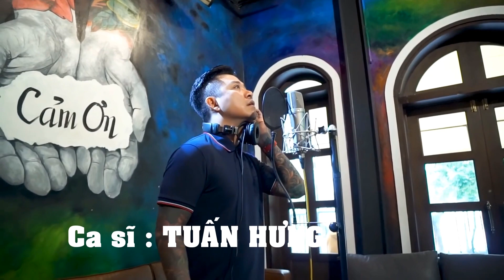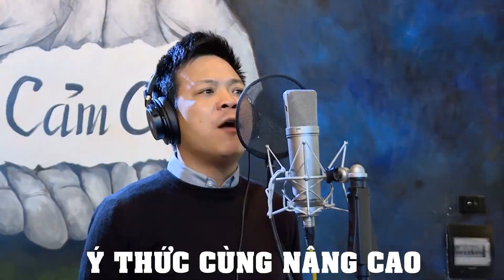Việt Nam ơi cùng nhau đồng lòng !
PIANO MẠO KHÊ là kênh dạy các loại nhạc cụ online FREE
Các clip dạy dễ hiểu dễ chơi, chỉ mấy buổi là biết chơi !
Chuyên cung cấp và đào tạo Piano - Organ - Guitar - Thanh nhạc - Thu âm - Phối nhạc - Quay Mv
Với đội ngũ hùng hậu ! Sẽ làm bạn hải lòng
 Địa chỉ : :
 Cơ sở 1: Trung tâm Piano Mạo Khê - Số 133  - Đường Nguyễn Văn Cừ (ngã tư đường  tránh đường Hoàng Thạch cũ) - Mạo Khê - Đông Triều - Quảng Ninh )
Cơ sở 2 : Kho đàn Piano - Số 9 - Khu tập thể 201 - Vĩnh tuy 2 - Mạo Khê - Đông Triều - Quảng Ninh